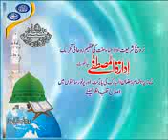Allama peer saqib raza mustafai